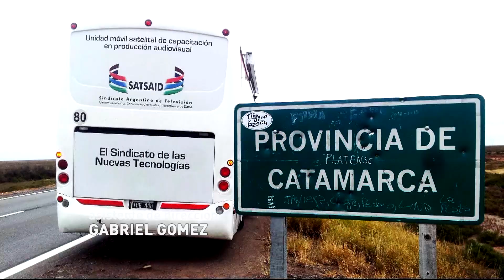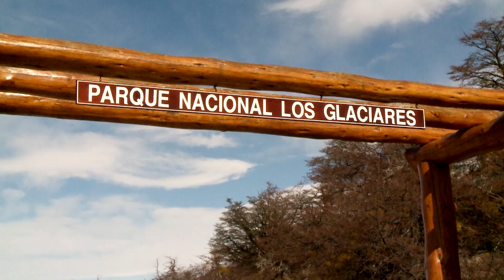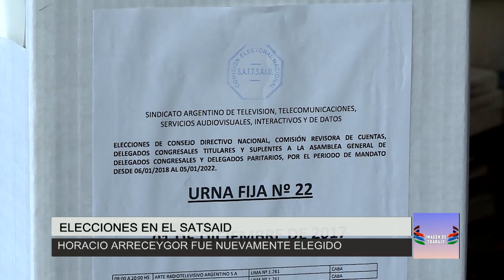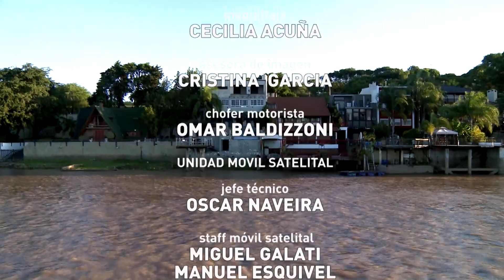Imagen de trabajo, emisión del 3 de diciembre de 2017